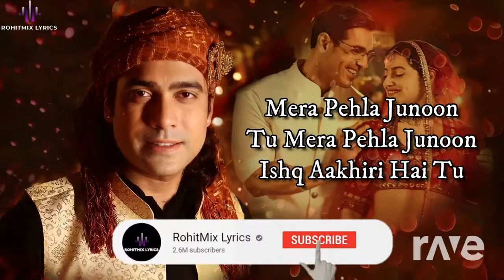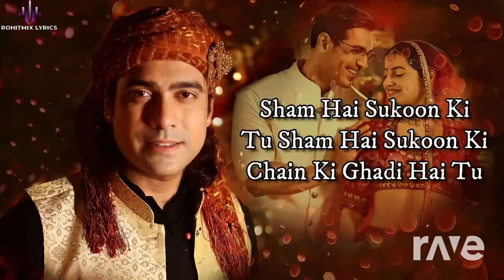李荣浩, Rochak Kohli Feat Jubin Nautiyal and Neeti Mohan- 甘心替代你 & Meri Zindagi Hai Tu mashup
Cantonese and Hindi song mashup collection